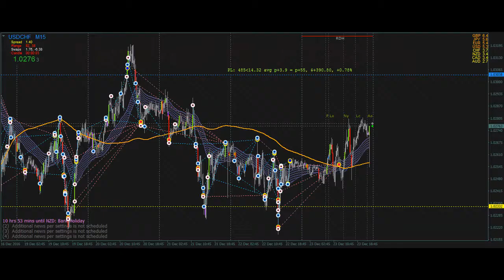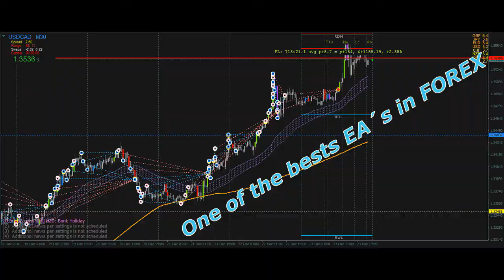FX HUNTER v3.0 OUT NOW !!!